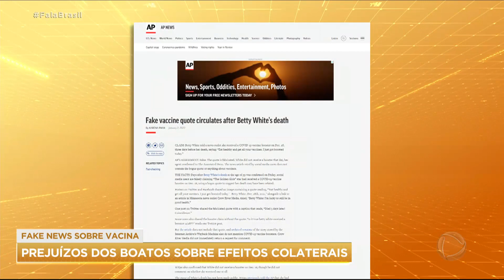Notícias falsas sobre vacina contra covid-19 infestam a internet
Notícias falsas sobre a dose de reforço e a vacina contra covid para crianças tem se espalhado pela internet e provocado medo na população. Entre os alvos das chamadas fake news está a morte da comediante americana Betty White. Surgiram boatos de que ela teria morrido após tomar a dose de reforço, o que não é verdade. A atriz morreu aos 99 anos por causas naturais.